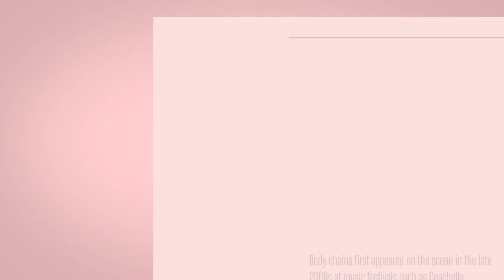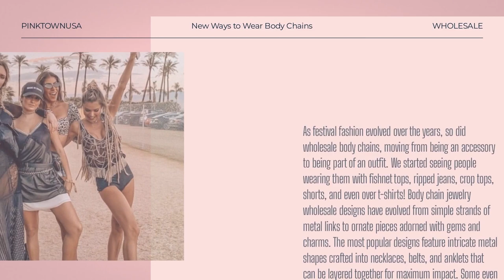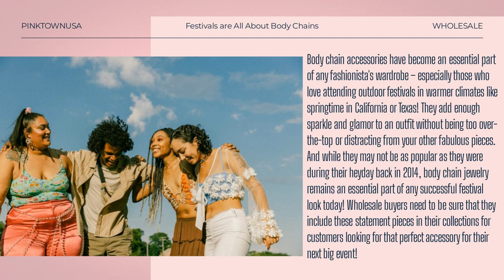Exploring Coachella Body Chain Jewelry: A Historical Journey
Welcome to @PinktownUSA_wholesale! Join us in this captivating video blog as we delve into the fascinating history of Coachella body chain jewelry. Discover how this iconic accessory has evolved and become a symbol of bohemian style and festival fashion.

🌟 Historical Journey: Embark on a journey through time as we explore the origins and evolution of body chain jewelry at Coachella. From its early appearances to its current status as a must-have festival accessory, we uncover the captivating story behind this trend.

👑 Bohemian Aesthetics: Dive into the bohemian vibes and free-spirited aesthetics that Coachella body chain jewelry encapsulates. Learn how this accessory has become synonymous with self-expression, individuality, and embracing the festival atmosphere.

💡 Fashion Evolution: Gain insights into how body chain jewelry has transitioned from a niche trend to a mainstream fashion statement, inspiring countless fashion enthusiasts to adorn themselves in unique and alluring ways.

Don't miss out on this enlightening exploration of Coachella body chain jewelry's history. Immerse yourself in the cultural and fashion significance of this accessory that continues to capture hearts and define festival fashion.

Ready to uncover the allure of Coachella body chain jewelry? Watch the video now and discover the evolution of this iconic trend. For more fashion insights, trends, and historical explorations,